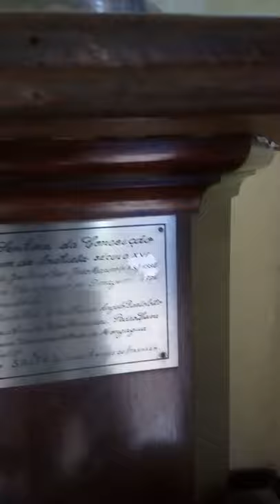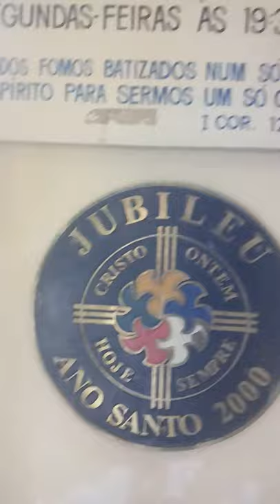Tarde maravilhosa na Igreja matriz Santana de Itanhaém SP.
Tarde maravilhosa para passear na praça de Itanhaém.
Chegando lá decidi ir igreja vi que não tinha ninguém.
Resolvi fazer um vídeo para guardar, e também mostrar para meus amigos/as.
Sei que isto deve ser errado mas fiquei encantado com a naturalidade da igreja.
E fiz este vídeo mas já de imediato eu não conheço muito sobre está igreja.